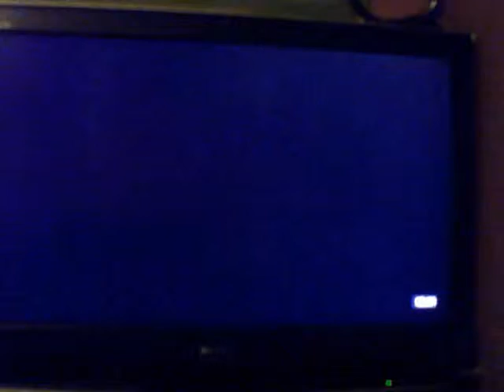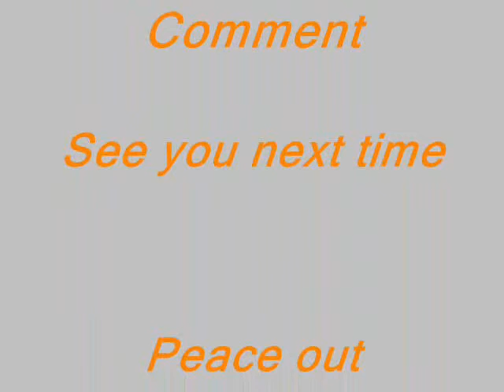Conner mess around GTA IV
this video is abit random but who cares lol